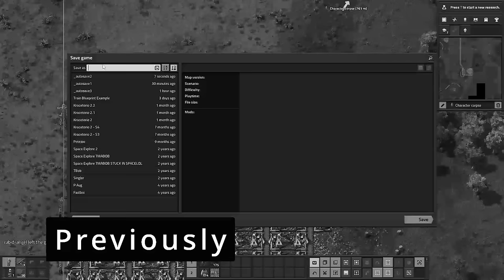You Can Steal Items from Other Players? (#5) | Factorio Space Age with Noobs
I'll be taking that

-Chapters
0:00 Intro
0:34 Previously
0:56 Catboi Lore
6:30 Faquexsimileey
15:27 When in Rome, do as the Greek
22:03 The Blame Game
26:36 The Train Discussion

Elevator Music Bossa Nova - Lesfm
Blue Mood - Robert Mnzuinger
Sonic 3 Angel Island Zone - Funk Fiction
Aquatic Ambience Remix - Funk Fiction
Fading Echoes - Mezhdunami

-Mod List (Factorio Space Age)
Base Mod
Elevated Rails
Quality
Space Age
Blueprint Sandbox
Even Distribution
Factorio Library
Far Reach
Nixie Tubes
Rate Calculator
Squeak Through
Text Plates